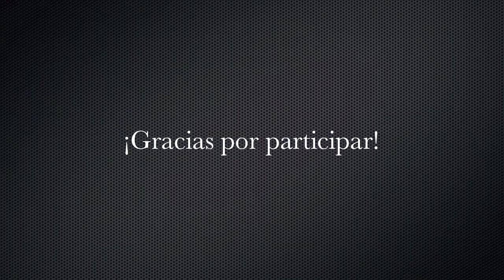Ganadoras Revela tu Actitud Loquay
Nos costó mucho trabajo elegir sólo a 3 ganadoras, por lo que decidimos nombrar a 5.
Muchas gracias a todas por su participación, ¡ustedes hacen esta comunidad!